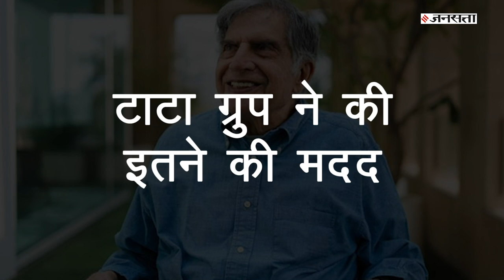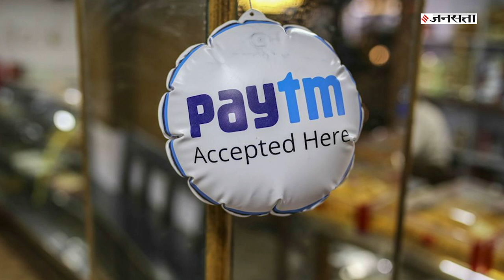PM Cares Fund में देश के अमीरों ने कितना दिया दान | Corona Relief Fund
देशभर से Pm Modi के पीएम केयर फंड Corona PM Care Fund को समर्थन मिल रहा है। सबसे पहले बॉलीवुड अभिनेता Akshay Kumar ने पीएम फंड में 25 करोड़ रुपये का दान दिया था। इसके बाद कई और लोगों ने बड़े डोनेशन दिए हैं, यहां देखें पूरी रिपोर्ट.